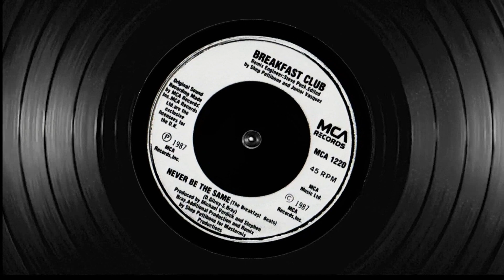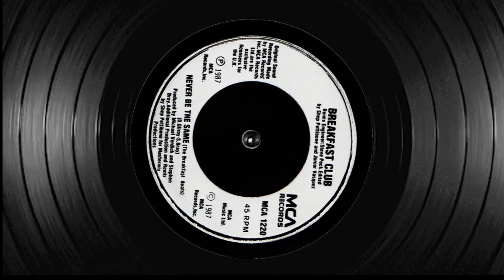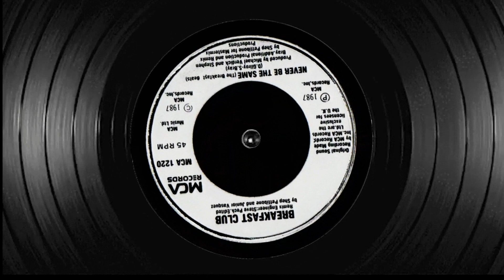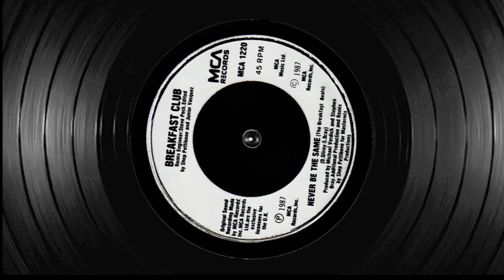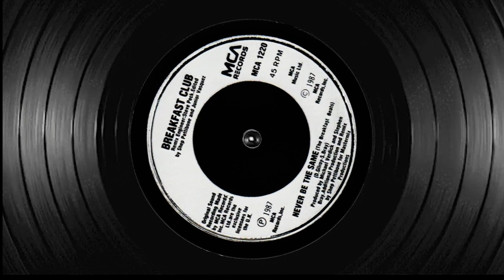Breakfast Club Never Be The Same 1987 Dj Richard Edit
Released: 1987
Genre: Electronic, Pop
Style: Synth-pop